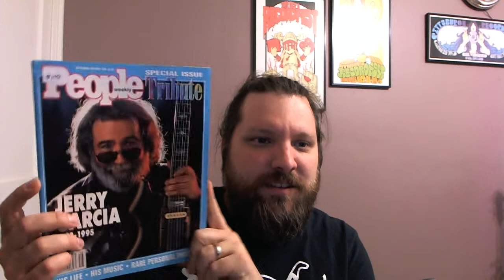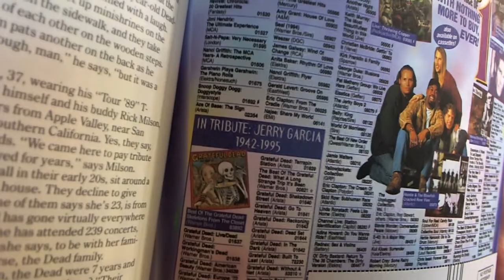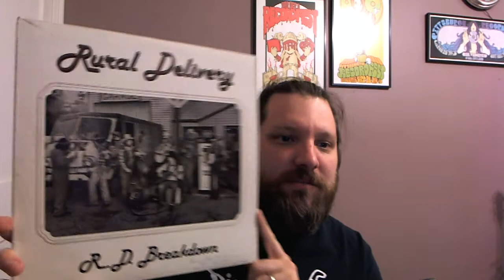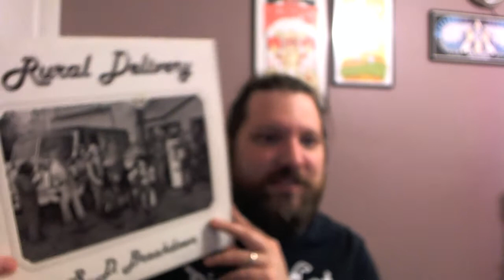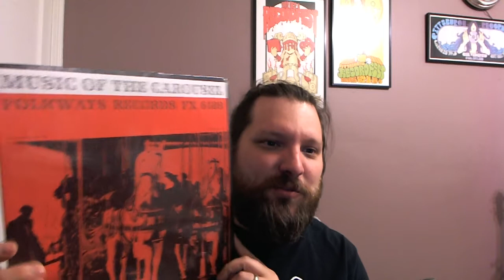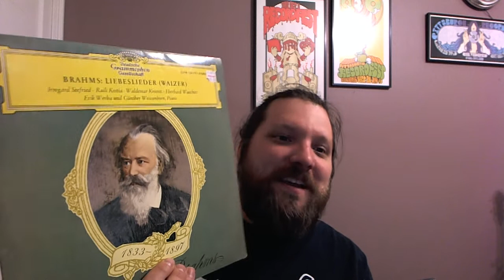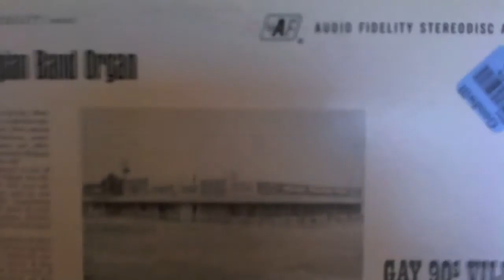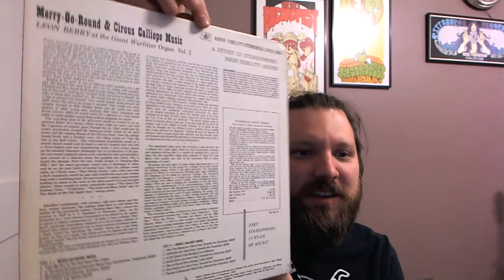Mail Bag!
Fun stuff from Steve and Bo! Thanks guys!